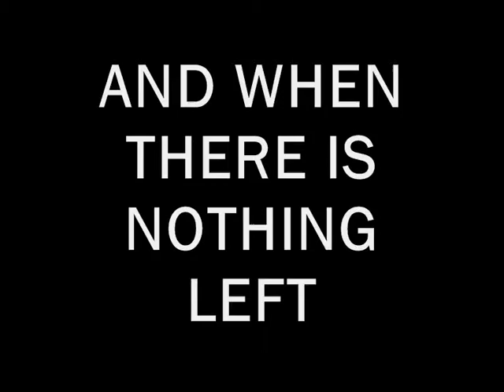Call of duty anger 2